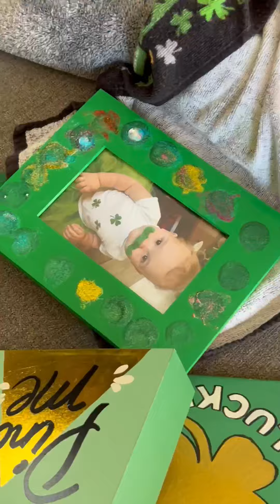The Darts do Saint Patrick's Day!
A look into our St. Patrick’s Day festivities. The kids decorated, did crafts, went to a school dance, and even found some treasure!
**Thanks so much for 11k followers!**

00:00 - Intro
00:25 - “Wanna see what’s in the boxes?”
01:00 - Leprechaun throwing
01:20 - Outfit transitions
01:44 - School dance
02:05 - “Happy Christmas!”
02:34 - Treasure hunt
02:57 - Dramatic reenactment

Song: Pinewood Jig by Lance Conrad (Licensed through Artlist)